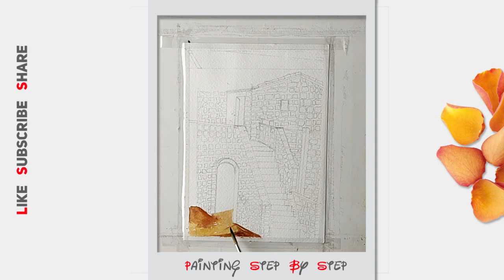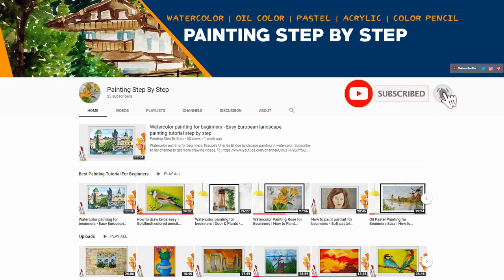Watercolor painting for beginners Step By Step | Easy Tuscany Countryside Italian Landscape Tutorial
Watercolor painting for beginners step by step. Easy Tuscany countryside Italian landscape tutorial. This painting is very simple and easy to learn and paint.

How to paint landscape with watercolor? Easy landscape watercolor painting tutorial and techniques demonstration. How to draw landscape in watercolor step by step? Learn watercolor painting techniques and lessons. How to learn watercolor painting for beginners?

Watercolor painting techniques and tutorials. "Watercolor painting made easy" The watercolor painting course you’ve always wanted.